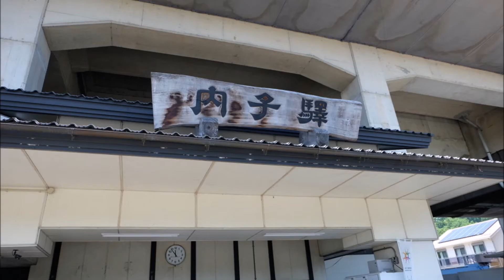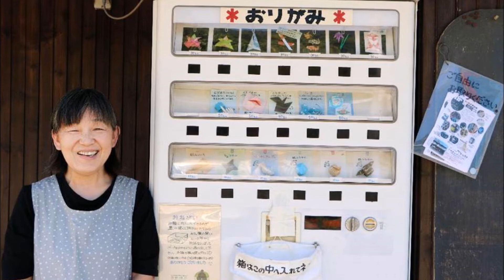【内子】ぶら～り散策♪♪♪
内子町は、愛媛県の南予地方に位置する町です。

ハゼの流通で財をなした商家が建ち並ぶ町並み保存を
手かがりに、白壁と木蝋の街作りを進めてきました。

浅黄色と白漆喰で塗り込められた重厚な大壁や袖壁、
うだつ、なまこ壁、鏝絵など建物の美しい造形を
見ることができます。

娯楽の殿堂内子座は、大正天皇即位を祝い創建された、
木造2階建て瓦葺き入母屋造りです。

この劇場は、木蝋や生糸等の生産で経済的にゆとりの
ある時代に、芸術、芸能を愛してやまない人々の
熱意で生まれた木造の劇場です。

内子の町並みは歴史が今も重ねられてゆくのを
目の当たりにする事が出来ます。

樹木の匂い、ゆったりした家の佇まい等、
町を散策するだけで気持ちまで豊かになります。